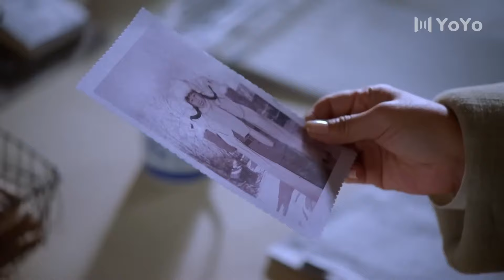土匪以爲萬無一失，誰料半路殺出個小孩，一槍崩了他⚔️功夫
LHXY    劇名(Drama Name)：【林海雪原】